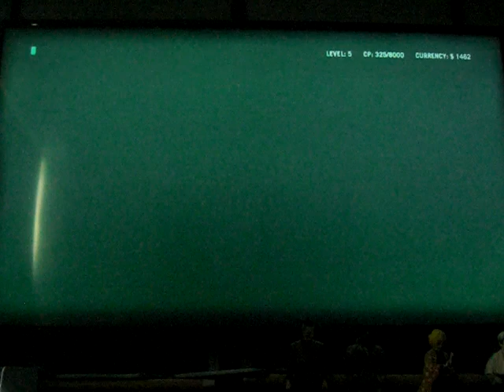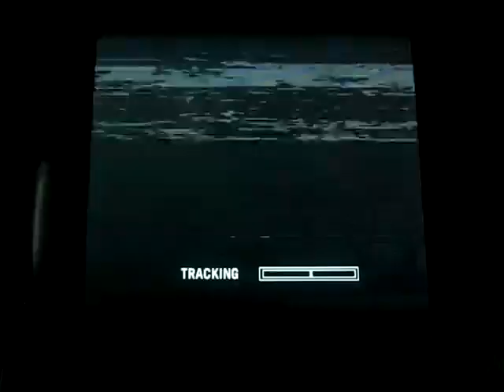Far Cry 3: Blood Dragon playthrough part 5: the first side quest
Part 5 of my playthrough of Far Cry 3: Blood Dragon